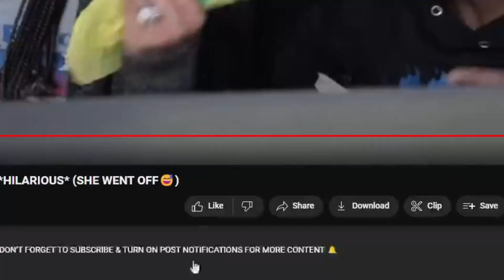Selling Your Soul for 33k Views. Was It Worth It?